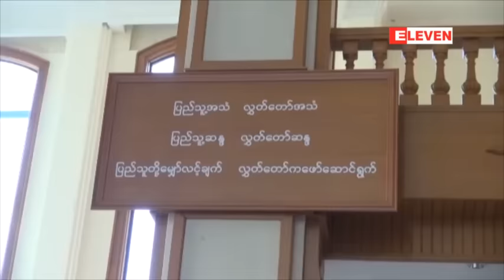လႊတ္ေတာ္ဥကၠဌေနရာမ်ားကိုအမ်ဳိးသားရင္ၾကားေစ့ေရးႏွင့္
လႊတ္ေတာ္ဥကၠဌေနရာမ်ားကိုအမ်ဳိးသားရင္ၾကားေစ့ေရးႏွင့္ တိုင္းရင္းသားစည္းလံုးညီညြတ္ေရးမူကိုအေျခခံၿပီးေရြးခဲ့ဟု NLD ဗဟိုအလုပ္အမႈေဆာင္အဖြဲ႔၀င္ ဦး၀င္းထိန္ေျပာ (ရုပ္သံ)

ဒုတိယအႀကိမ္လႊတ္ေတာ္သက္တမ္းမွာလႊတ္ေတာ္ႏွစ္ရပ္ရဲ႕ ဥကၠဌေနရာေတြအတြက္ ဦး၀င္းျမင့္နဲ႕ ဦးမန္း၀င္းခိုင္သန္းတို႕ကို ခန္႕အပ္တယ္လို႕ အမ်ဳိးသားဒီမိုကေရစီအဖြဲ႔ခ်ဳပ္ဥကၠဌေဒၚေအာင္ဆန္းစုၾကည္က
ဇန္န၀ါရီလ ၂၈ ရက္ေန႕မွာအတည္ျပဳေျပာၾကားခဲ့ပါတယ္။
အမ်ဳိးသားလႊတ္ေတာ္ ဥကၠဌအျဖစ္ ေရြးခ်ယ္ခံထားရသူအမ်ဳိးသားဒီမိုကေရစီအဖြဲ႔ခ်ဳပ္က ဦးမန္း၀င္းခိုင္ သန္းကေတာ့ သူ႕အေနနဲ႕ကရင္အမ်ဳိးသားျဖစ္လို႕သာ ဒီလိုတာ၀န္ေပးတာခံရၿပီး အဖြဲ႔ခ်ဳပ္ဥကၠဌအေနနဲ႕ အမ်ဳိးသားရင္ၾကားေစ့ေရးနဲ႕ တိုင္းရင္းသားေတြကိုအေလးထားမယ္ဆိုတဲ့ ကတိကိုျပလိုက္တာလို႕ပဲခံယူထားတယ္ လို႕ေျပာပါတယ္။ အမ်ဳိးသားလႊတ္ေတာ္ရဲ႕ ဒုတိယဥကၠဌအျဖစ္ေရြးခ်ယ္ခံထားရသူရခိုင္အမ်ဳိးသားပါတီကဦးေအးသာေအာင္ကလည္းသူ႕အေနနဲ႕ဒီသတင္းကိုၾကားထားၿပီးလႊတ္ေတာ္ကိုယ္စားလွယ္အမ်ား စုကတာ၀န္ကိုယူဖို႕ ေရြးခ်ယ္ဆံုးျဖတ္မယ္ဆိုရင္ ျငင္းစရာမရွိဘူးလို႕ေျပာခဲ့သလို
လႊတ္ေတာ္ဥပေဒေတြအရဆက္လက္ေဆာင္ရြက္ရဦးမယ္လို႕လည္းေျပာပါတယ္။